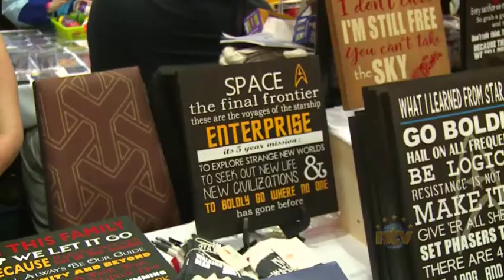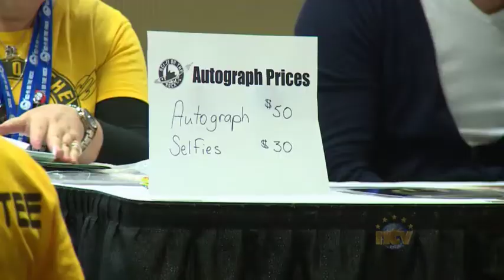Sci Fi on the Rock 11 on NTV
NTV coverage on Sci-Fi on the Rock 11.